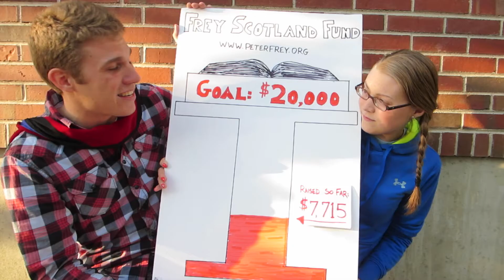Master of the Hoodie!!!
An update on the latest from the Frey's including Peter's graduation from seminary and our fundraising progress for Scotland!